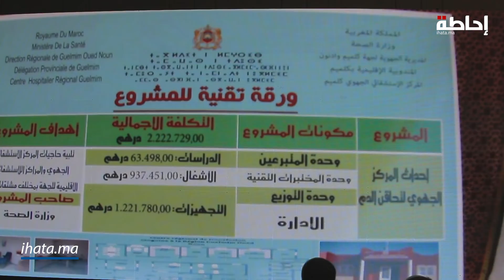ihata.ma -الدكالي: قطاع الصحة يحتاج إلى رؤية وتخطيط وبرمجة